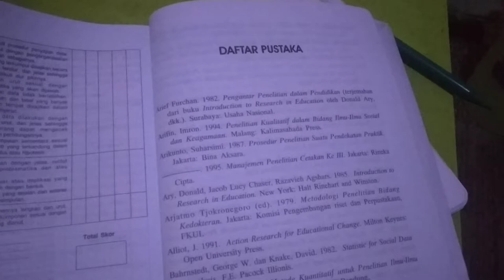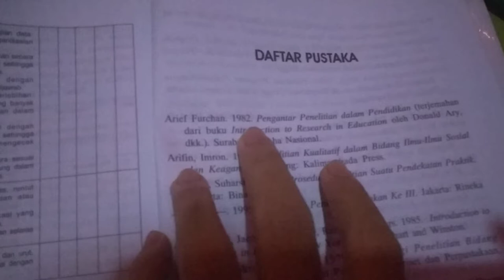Cara Menulis Daftar Pustaka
Cara Menulis Daftar Pustaka seringkali digunakan dalam karya ilmiah baik menulis makala, skripsi, dll.
Kalian harus paham bagaimana menulis buku referensi kalian di daftar pustaka.
Maaf ya vidionya dadakan untuk besok.
Selamat mengerjakan tugasnya